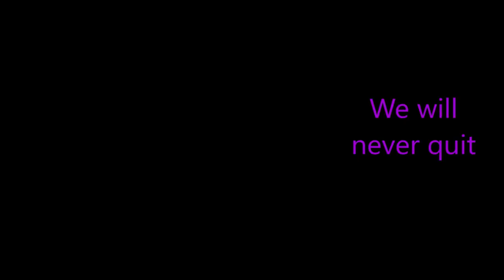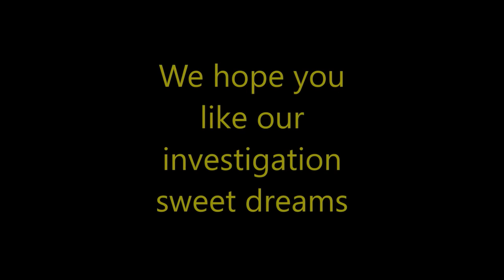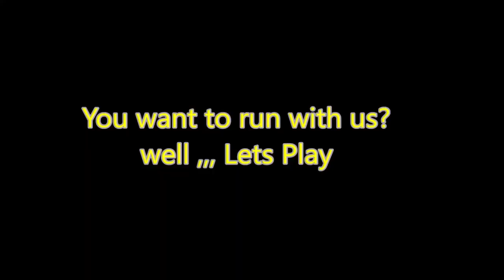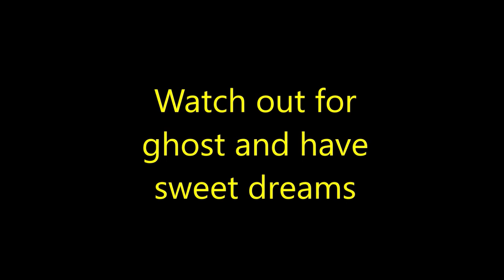The Return to trowbrige falls day time walk through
song written by me Danny Ferguson played by Donnie Broyles
all rights are ours